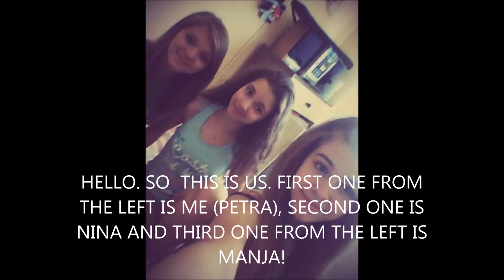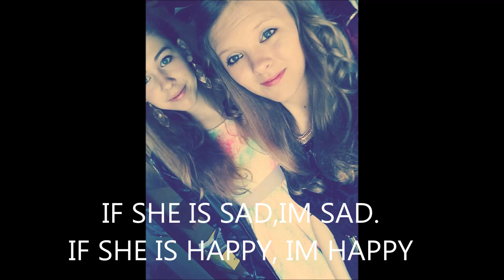best friends!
Hello Guys. This is my first video and its for my best friend Manja.
I was thinking what should I buy her for birthday. and then I decided to make her video. I just want her to know how much I love her! We both love One Direction, The Vamps 5sos... we will do some videos together like: get to know us or challenges...so let us know what do you want to see:)